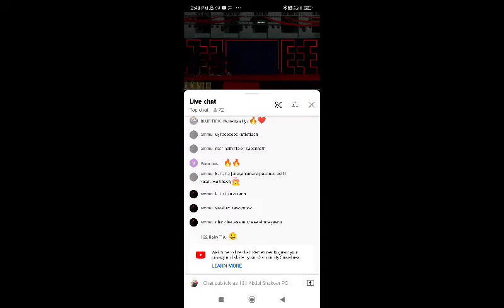Dance Team GLCT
Thrissur Government Law college - 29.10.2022 @ St.Thomas college thrissur